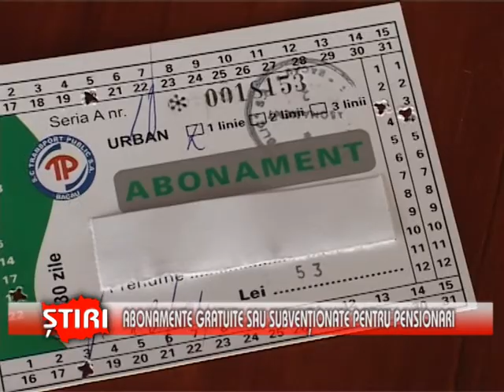Abonamente gratuite sau subvenţionate pentru toţi pensionarii - (11.11.2013)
Abonamente gratuite sau subvenţionate pentru toţi pensionarii